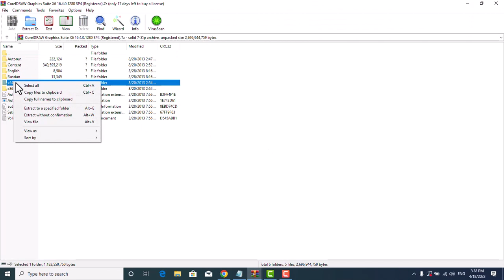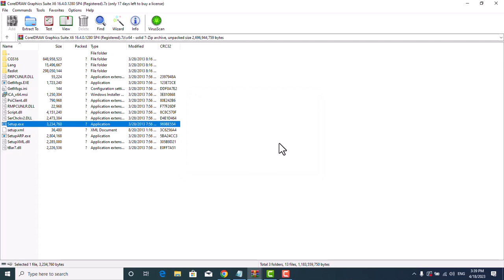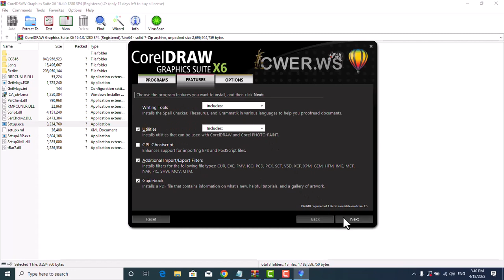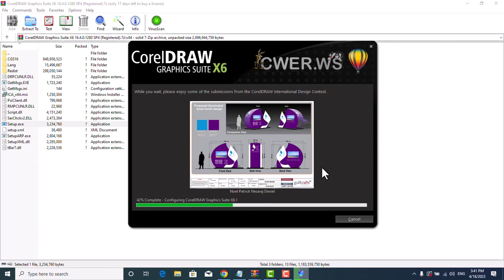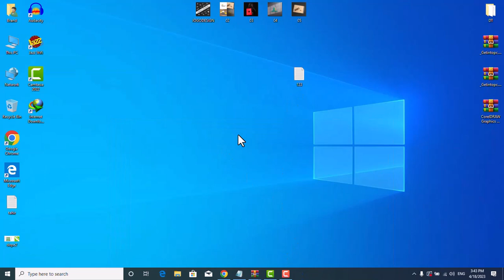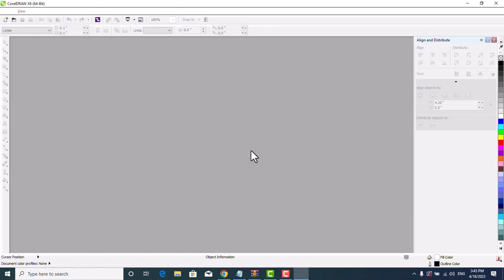How to install softwares for Graphic designing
Hi Friends!! I’m Haseeb Haseebi Mustafavi here with other new video. In this video I will tell you "How to "